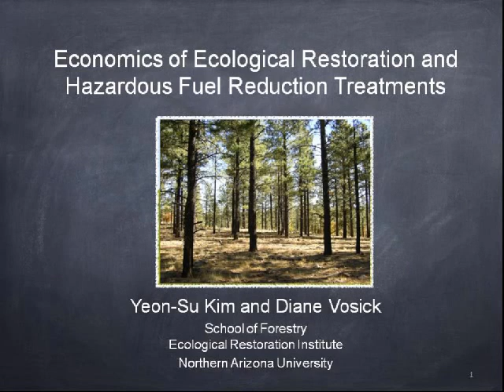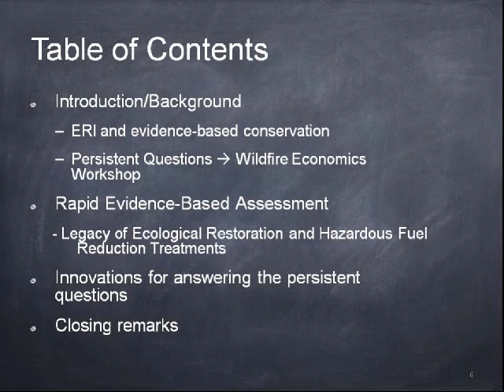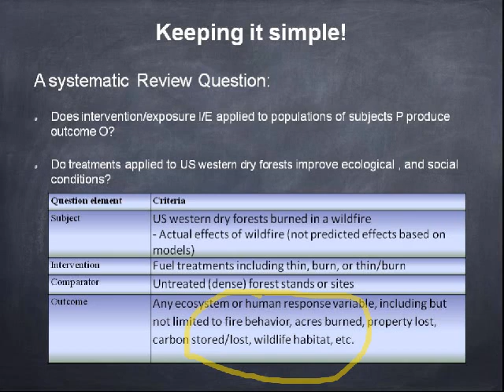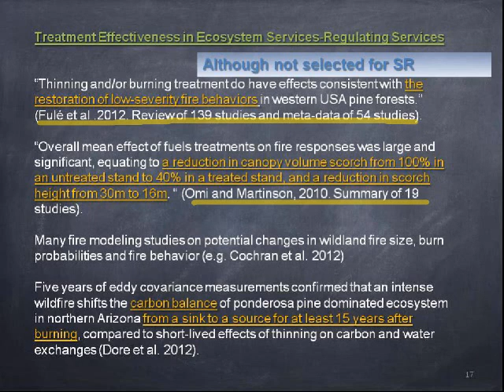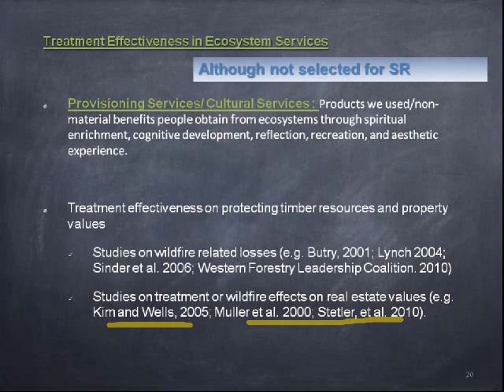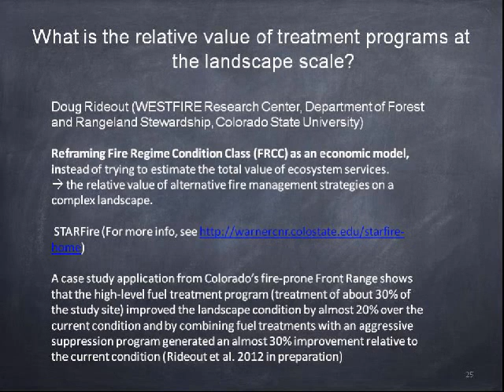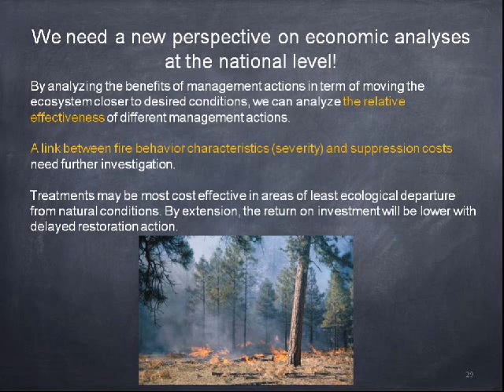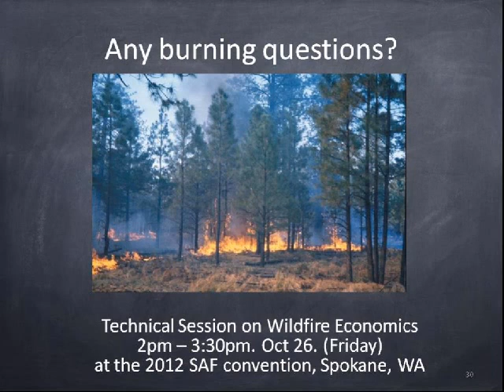Economics of Ecological Restoration and Hazardous Fuel Reduction Treatments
Presented by: Yeon-su Kim and Diane Vosick

What are the economic values of landscape-level ecological restoration and hazardous fuel treatments? The Ecological Restoration Institute at Northern Arizona University (ERI) assembled a team of wildland fire economists to conduct a rapid evidence-based assessment, as well as to design a timely and efficient way to answer the emerging questions. Presented in this webinar are preliminary findings and innovations, not just in addressing the sharp increase in fire suppression costs and damages, but more importantly in enhancing natural resource and ecosystem service values. This webinar was hosted by the Southwest Fire Science Consortium